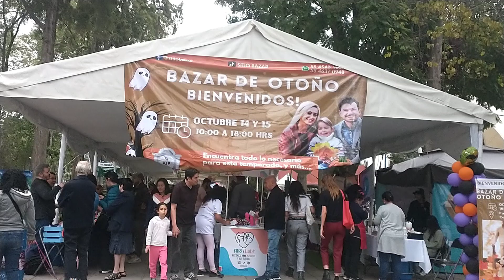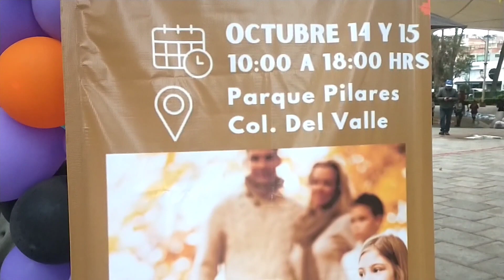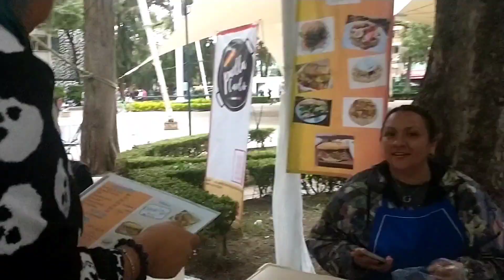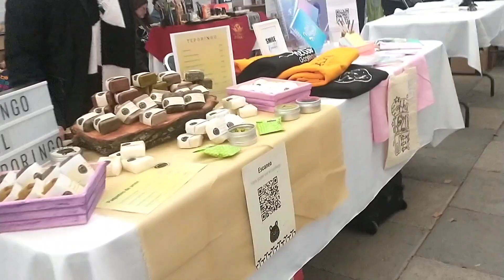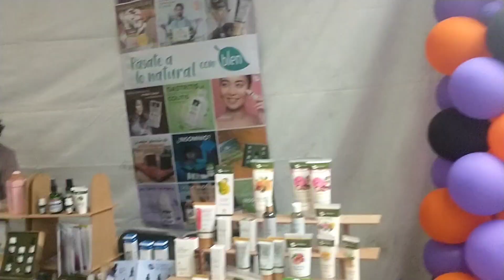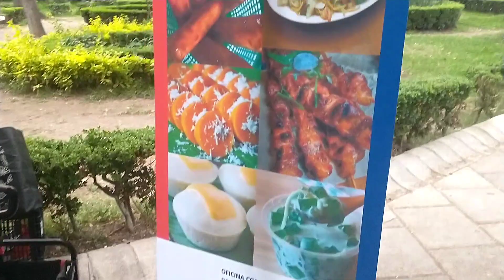Bazar De Otoño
Representative Ng Filipinas 🤗🇵🇭